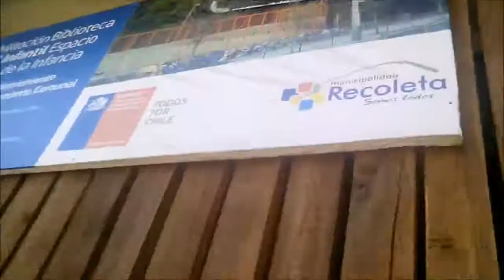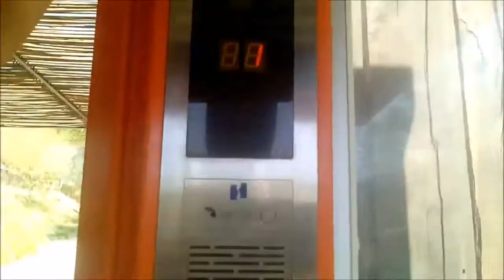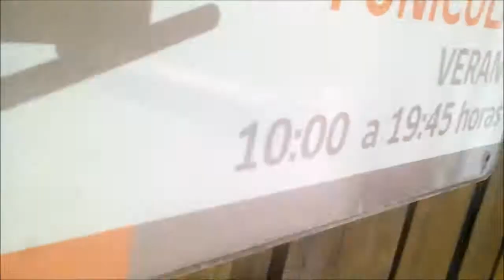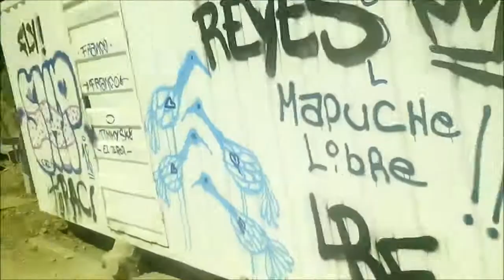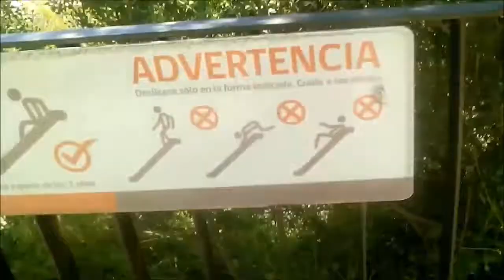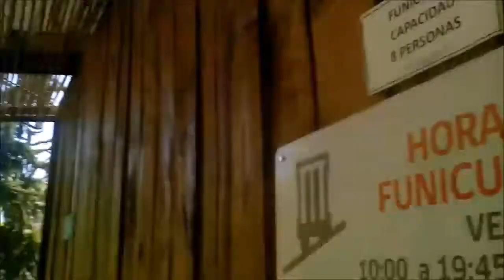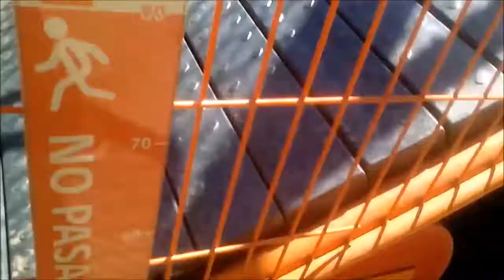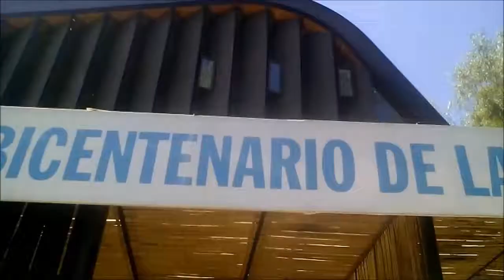Tour in Cerro San Cristóbal Teil 3 Im Diagonalaufzug Hidalgo